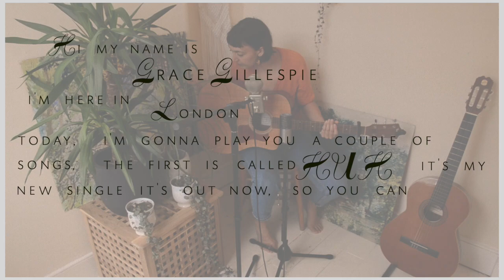Grace Gillespie - The Amazing Sessions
During the covid19 lockdown, Grace Gillespie recorded versions of HUH and Fix It Up for the amazing sessions.

amazingradio.us
gracegillespie.co.uk